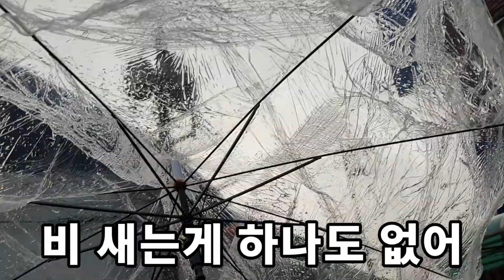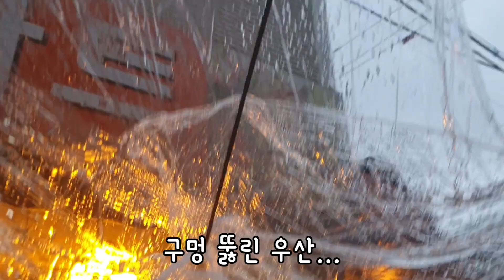10원으로 만든 우산 효과있을까?? 실험가지웅!!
서울에 비가 너무 왔지웅 ㅜㅠ

갑자기 우산이 없을 때 이럴 때 있잖아???

그때

주위에 있는 부러진 우산과 렙으로 우산을 만든다면??

효과가 있을까??

10원짜리 렙우산 실험 가지웅!!!